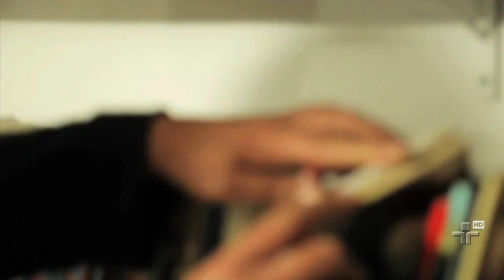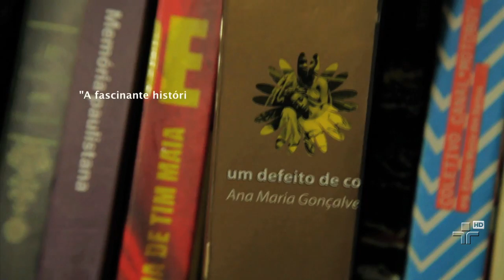Perfil - Sérgio Vaz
O Manos e Minas acompanhou um dia do poeta Sérgio Vaz, da Cooperifa.